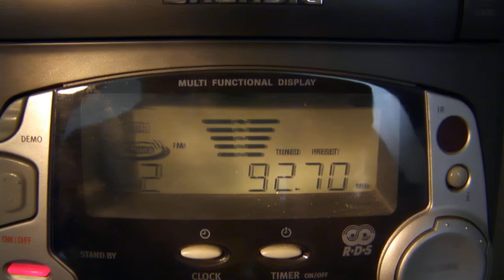Reception of MR2 Tokaj near Sopron